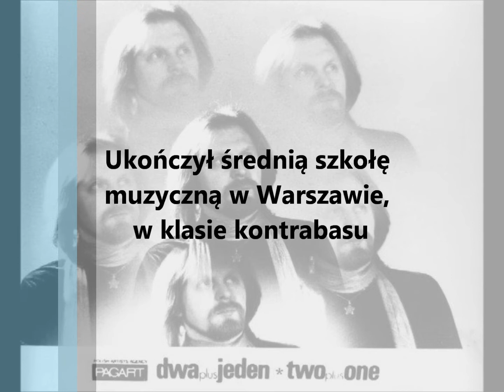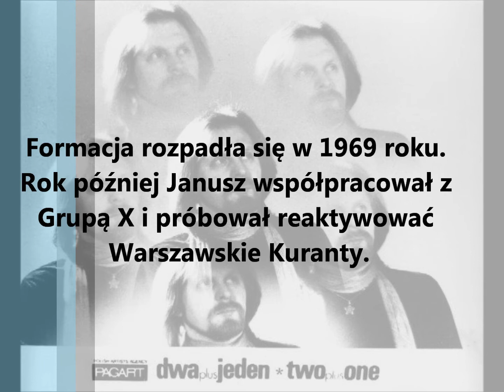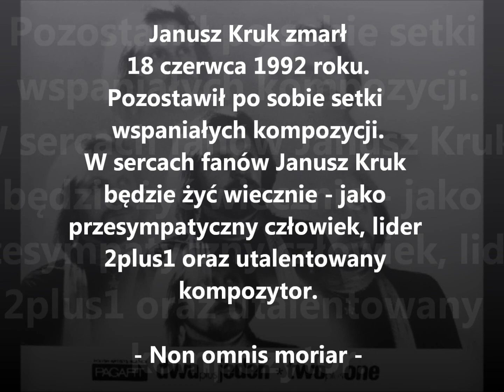Dwa Plus Jeden / 2plus1 - Jak to smakuje? - rarytas - Kalkuta nocą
Dziś przypada rocznica śmierci założyciela i lidera 2plus1 - Janusza Kruka. W związku z tym wydarzeniem zamieszczam fragment nagrania wydanego do tej pory jedynie na kasecie magnetofonowej Laser Sound LS 012.

Pozdrawiam wszystkich Fanów 2plus1